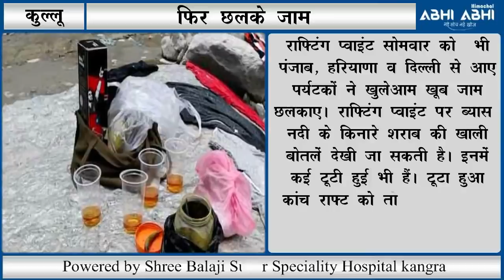Top Five News Bulletin 24-06-2019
Kangra (Himachal Pradesh) : Shree Balaji Media Innovations Pvt Ltd Brand Name Himachal Abhi Abhi Start Top Five News Bulletin On Users  Feedback / Demand .Himachal Abhi Abhi Is First Multi Media Company Based At Kangra Of Himachal Pradesh.